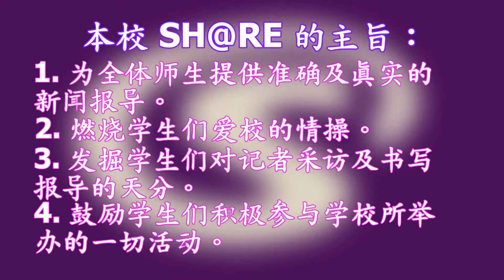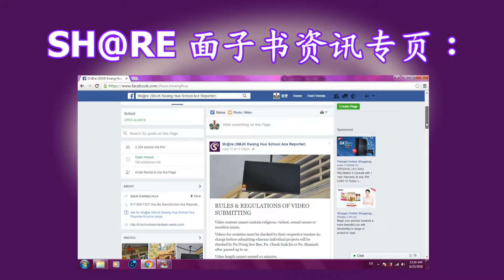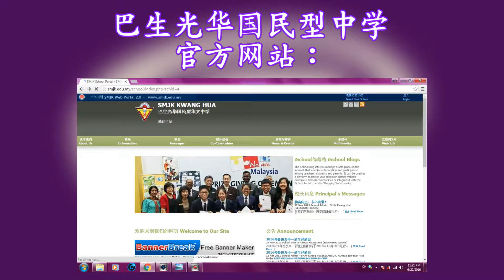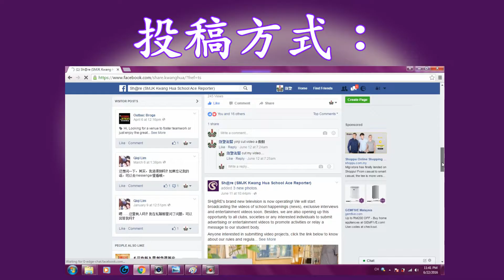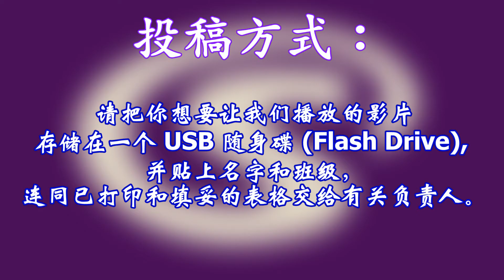SH@RE Introduction ver. 2016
Made by Eric Tung.
Original file quality: 1920x1080 Full HD, 10Mbps, 30fps (Video), 48000Hz, 256kbps (Audio)